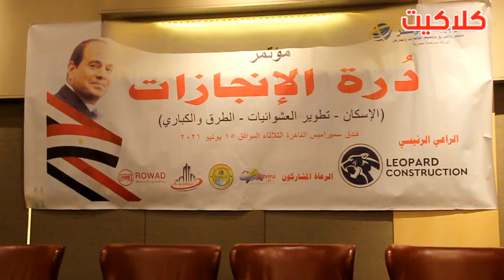فاعليات مؤتمر درة الانجازات لعرض أهم انجازات الرئيس السيسي خلال سبع سنوات